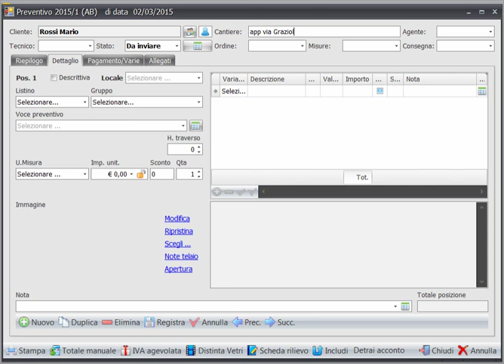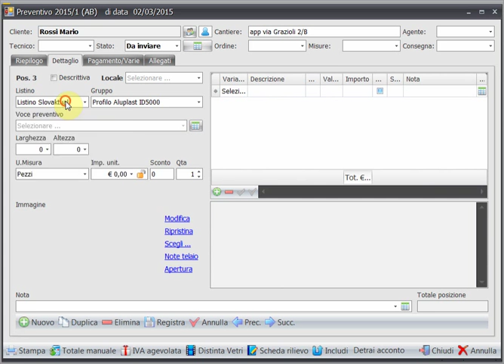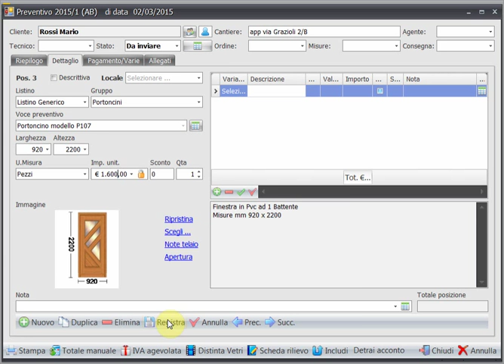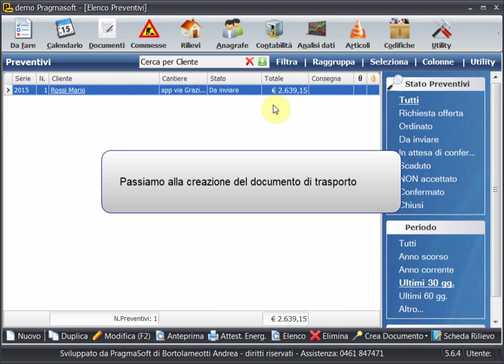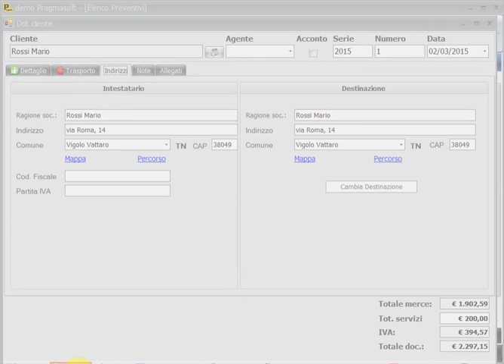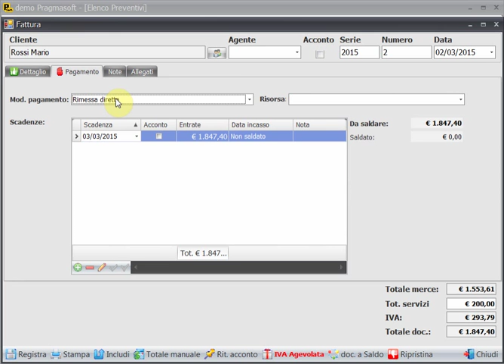Video Presentazione PragmaInfissi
Pragma Infissi nuove funzioni per la vendita dei serramenti